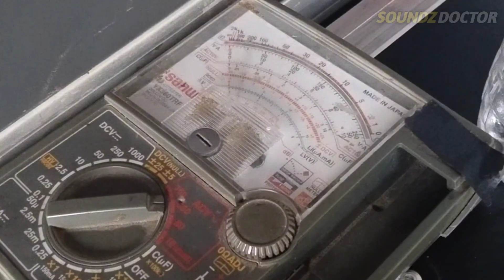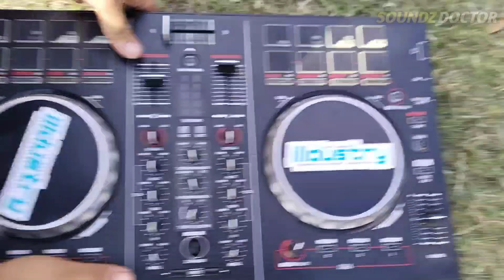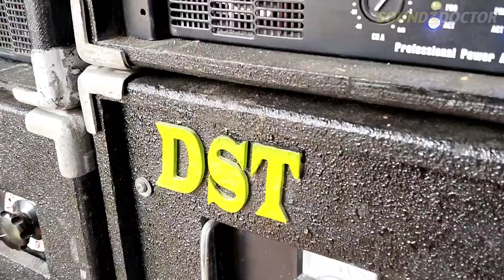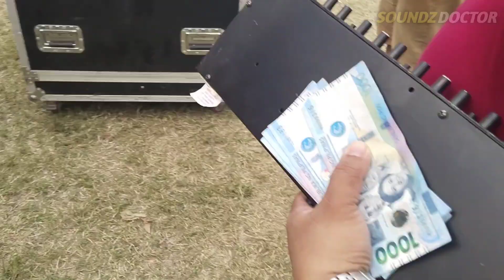TAY- OG sa CABATUAN 2023. by team UNITY.. behind the Scene Moments.